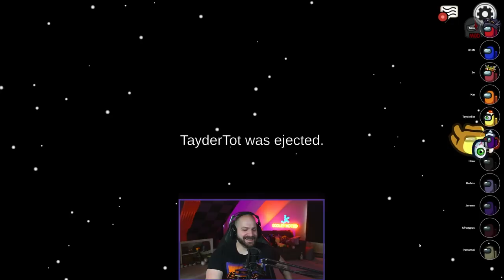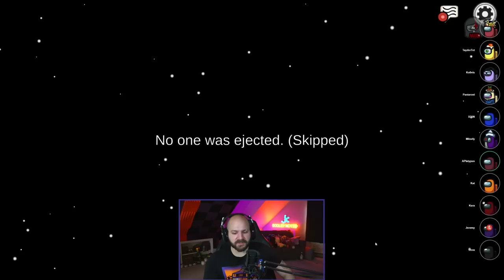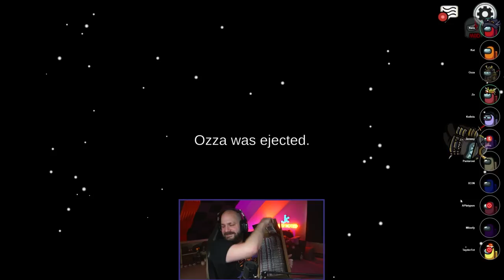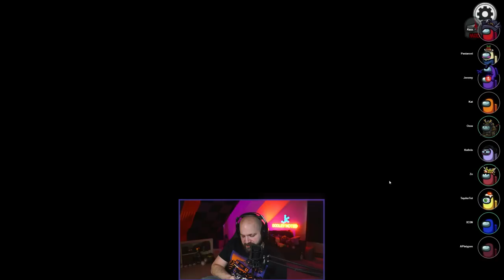TURNING DOWN PLATY! | Among Us: Town of Us